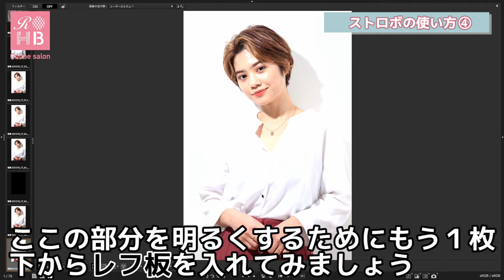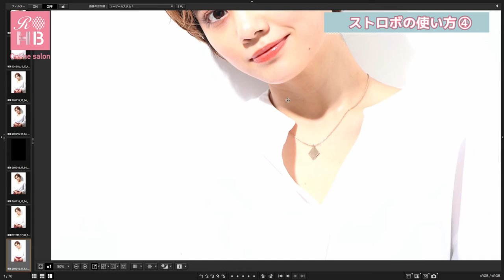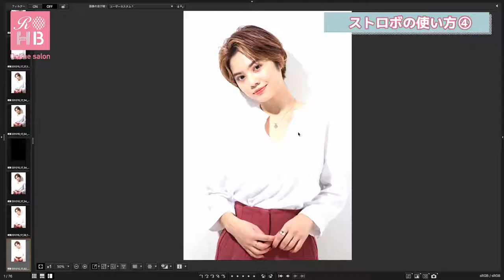【カメラ講座】 ストロボ編Part4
『リアルオーダーヘアブック編集長』及びヘアスタイル専門で撮影をしている『カメラマン』の佐藤貢によるカメラ講座!

基本編の次はストロボ編です✨

☆第4回目はストロボの当て方のバリエーションをご紹介☆

00:17~　ストロボを直接当てる方法
02:34~　一箇所にレフ板を使用する方法
04:41~　二箇所にレフ板を使用する方法